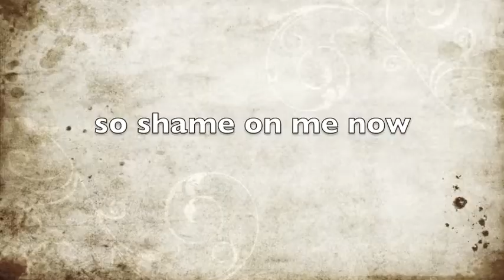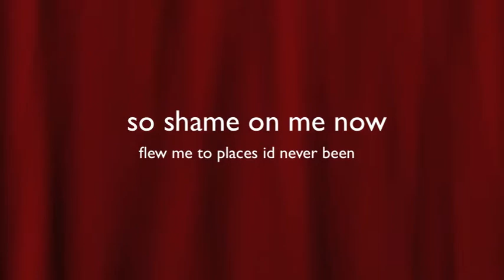i knew you were trouble (animal jam)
i don't even like this song very much -_-